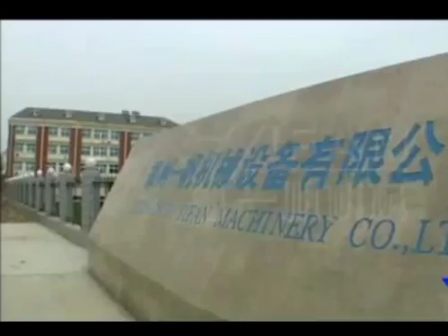Mobile crushing station to bring you great wealth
Mobile crushing station to bring you great wealth-YIFAN